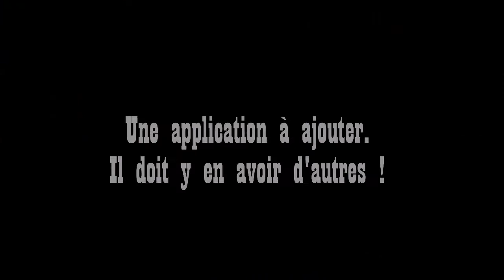machinerie FlashJac pour roues à aubes : 3 - sur l'eau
Résultat positif pour le second essai en modifiant le rapport de transmission.
Il faut bien peu de temps pour mettre ce bateau en état de naviguer : moins de 30 secondes je pense si on n'oublie pas d'ouvrir la vanne !
On pourrait aussi pomper l'eau du "bassin" et l'autonomie dépendrait de la réserve de gaz  ...